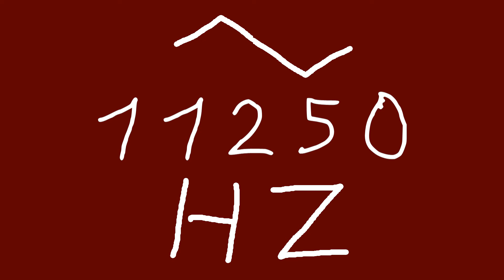11250 hz triangle